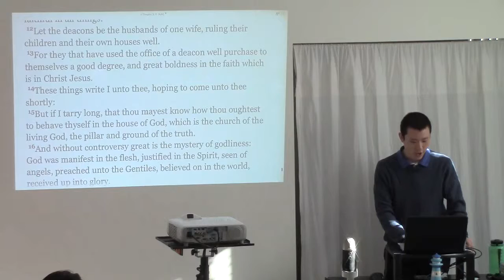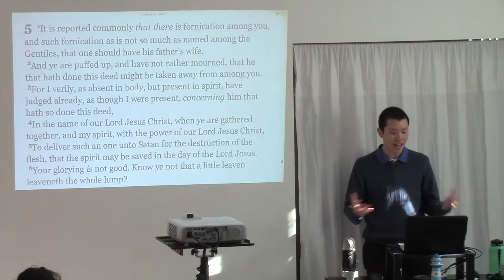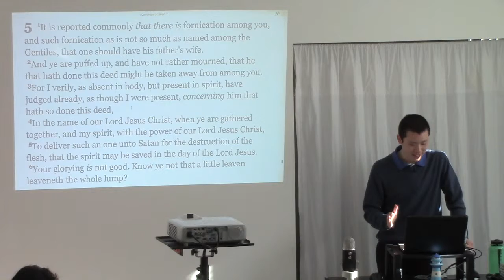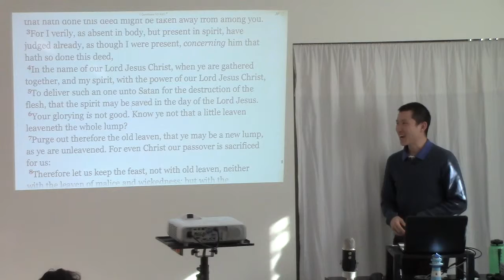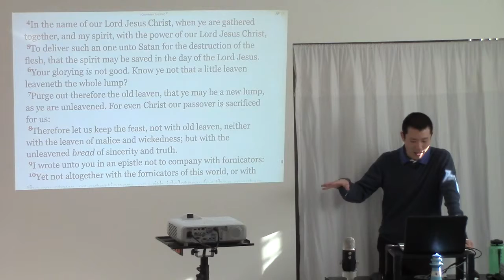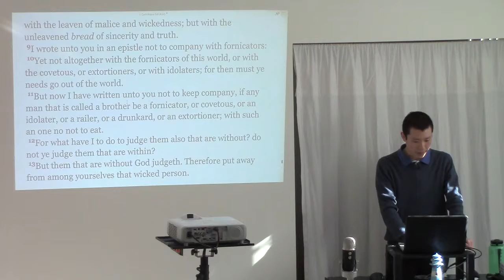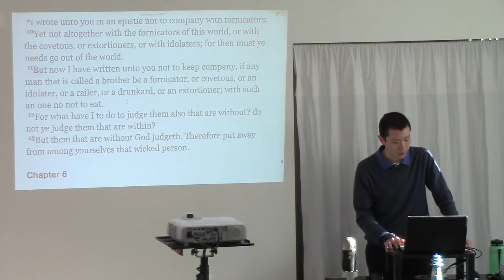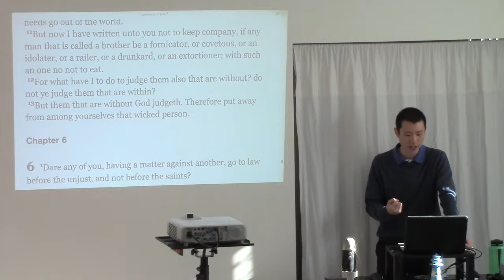Fornication And Other Sins That Should Result In Church Discipline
This is a clip from the sermon entitled "The Purpose Of Church (Part 1)" preached by Victor Tey at The Church in Punchbowl on Sunday, 28th June 2015.